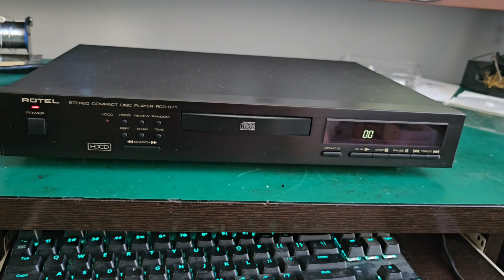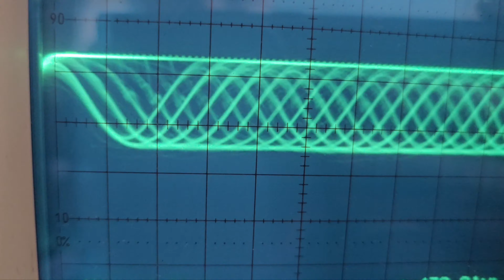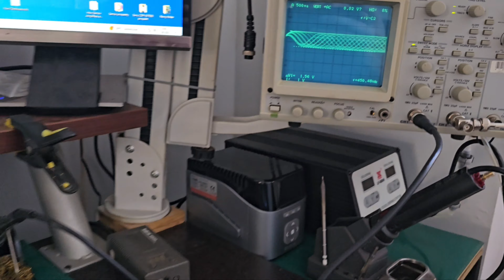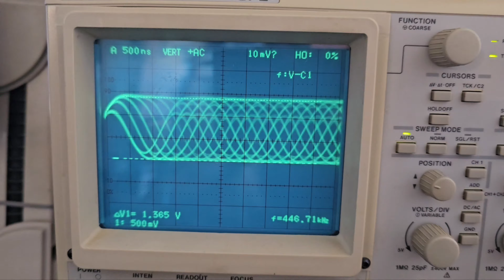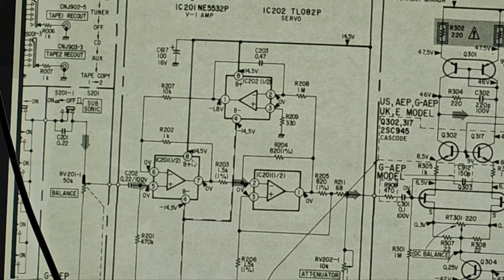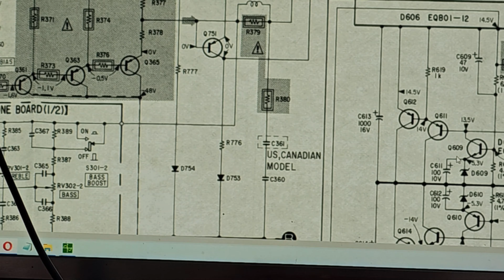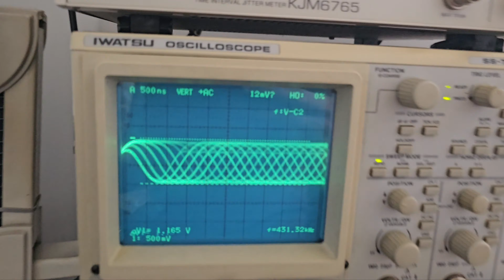Untitled 20 - Rotel RCD-971, Sony TA-F444ES